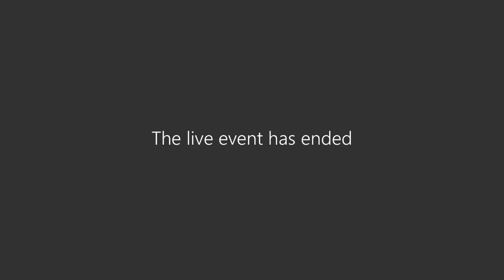Policy Review Committee Meeting 12-13-21